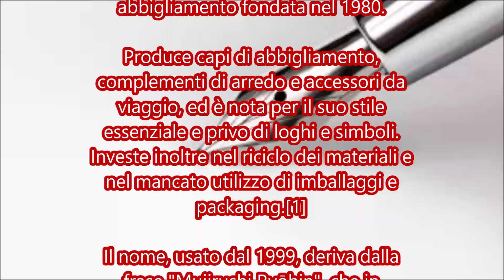Muji FP Stilografica - Quando il Giappone si allea con la Germania - Riki Affinati - C.S.R.